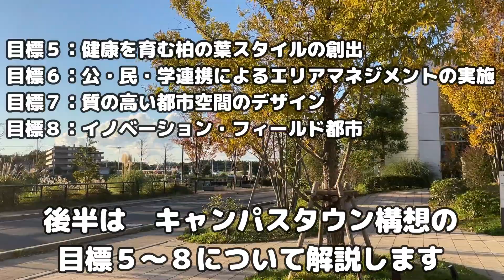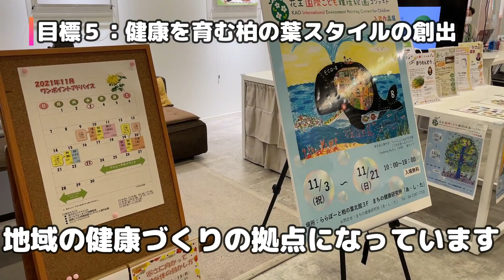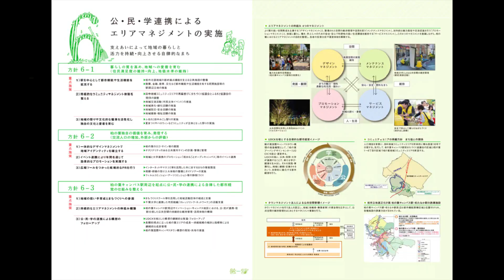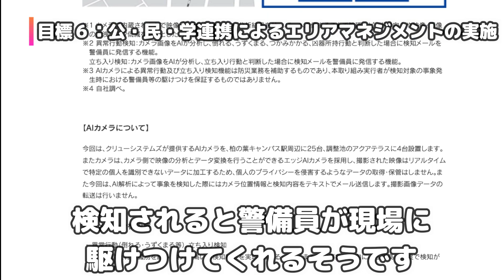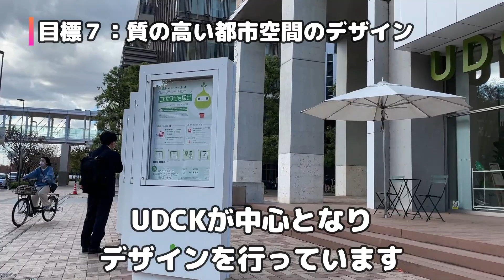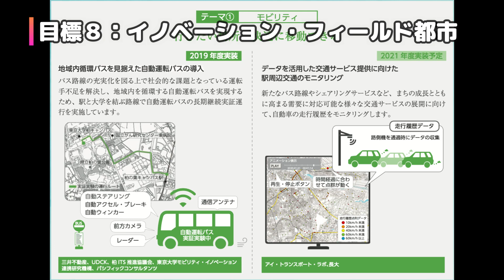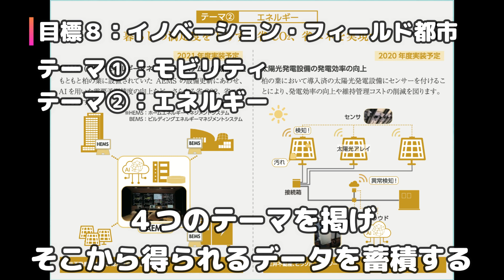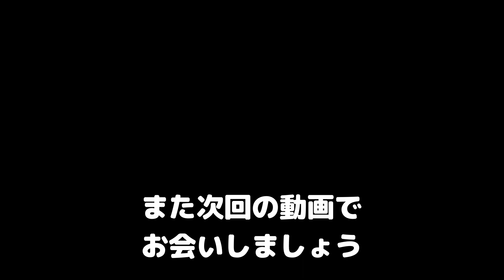【MaaS体験記番外編#1】柏の葉スマートシティ#2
日本で唯一のMaaS体験を発信していくチャンネル
Japan MaaS Channel です。

日本各地で行われているMaaSの取り組みを実際に体験し
その結果を発信し続けていきます。

今回は本流を離れて、
MaaSとも関係の深いスマートシティを取り上げます。

その中で１から街づくりが行われている
「柏の葉」の取り組みを紹介します。

どのような取り組みがされているか
ぜひ動画を見て確かめてみてください。

0:00 オープニング
1:00 柏の葉キャンパスタウン構想
6:27 まとめ

noteで記事を公開しています。ぜひご覧ください。

◆MaaS（Mobility as a Service）とは
Mobility as a Serviceとは、ICTを活用して交通をクラウド化し、公共交通か否か、またその運営主体にかかわらず、自家用車以外の全ての交通手段による移動を1つのサービスとして捉え、シームレスにつなぐ新たな『移動』の概念。
出典：ウィキペディア

◆スマートシティとは
スマートシティは、ICT 等の新技術を活用しつつ、マネジメント(計画、整備、管理・運営等)の高度化により、都市や地域の抱える諸課題の解決を行い、また新たな価値を創出し続ける、持続可能な都市や地域であり、Society 5.0の先行的な実現の場と定義されています。

※動画内の感想などは個人の見解であり、所属団体を代表するものではありません。